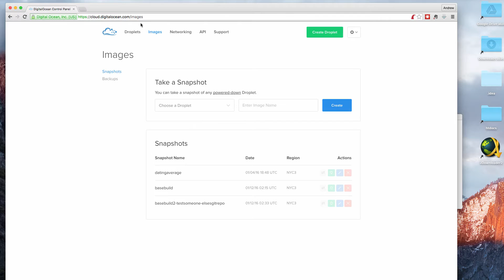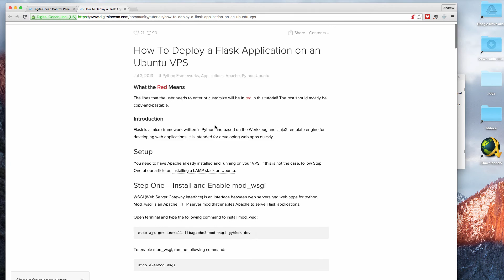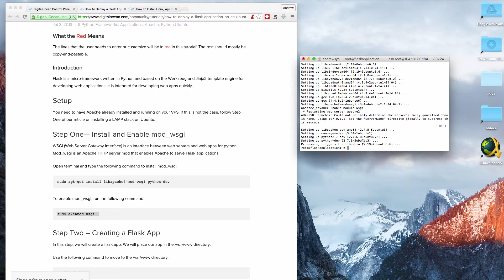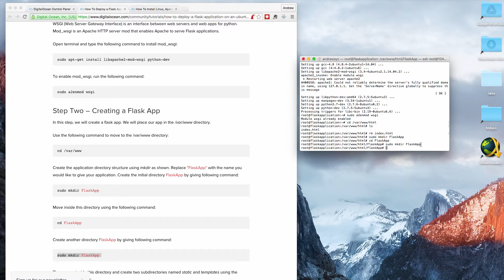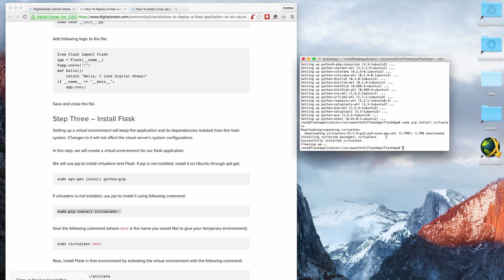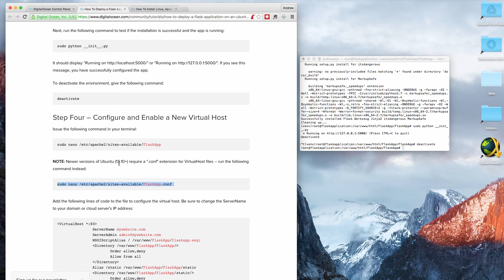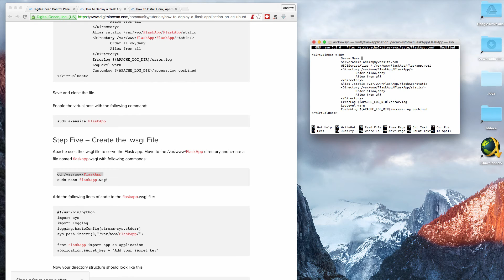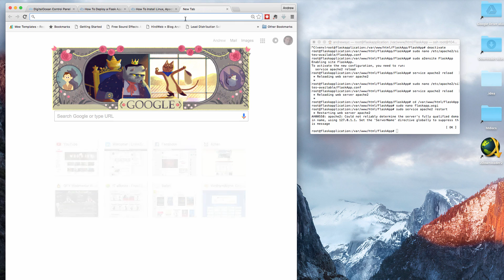Setting up flask on a digitalocean droplet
I went ahead and did a video from start to finish. Several people seemed to get confused about this. I'll show you how to get the basics of the framework up and ready. This is with Ubunut 14.04 x64